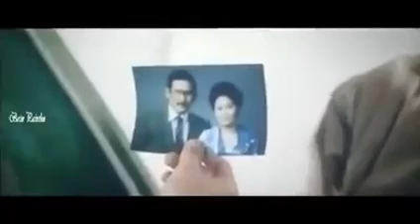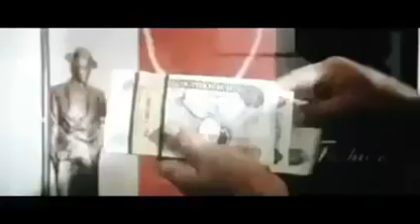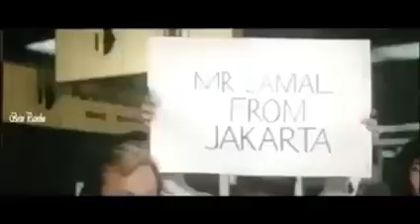Film Omong Besar 1988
Sinopsis

Jamal (Deddy Mizwar) dan Kamil (Eeng saptahadi) berdagang pakaian di kaki lima satu sudut Jakarta. Mereka sering dikejar-kejar petugas Kamtib. Lama-lama Jamal jadi jengkel dan berniat mengubah nasib dengan jalan dagang omongan. Ia mengubah penampilannya menjadi tongkrongan orang kaya, tetapi norak. Untuk itu, ia memanfaatkan semua sahabatnya untuk jadi sopir, penjahit setelan jas, pelayan restoran dll. Secara nekat ia berkenalan dengan pengusaha kaya, Broto (Rachmat Hidayat), yang punya wanita simpanan. Kemudian ia mengenal Rini (Sylvana Herman), gadis miskin yang sok kaya dan membual sebagai pemain film. Ketika berhasil dan jadi direktur, Jamal membantu sahabat-sahabatnya, tetapi Rini malah memoroti uangnya dan minta dikawin. Padahal ibu Jamal menginginkan ia kawin dengan gadis sekampung, Munah (Raja Emma). Kisah kemudian berbelok soal Jamal yang sibuk memikirkan soal kawinnya.

Pemain

Deddy Mizwar
Sylvana Herman
Eeng Saptahadi
Rachmat Hidayat
Roldiah Matulessy
James Lapian
Afrizal Anoda
Darussalam
Raja Emma